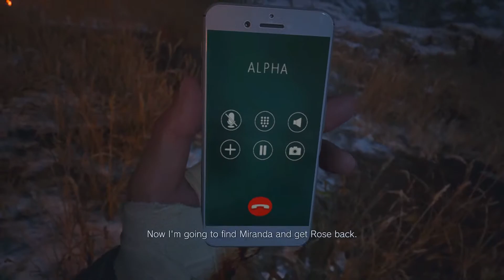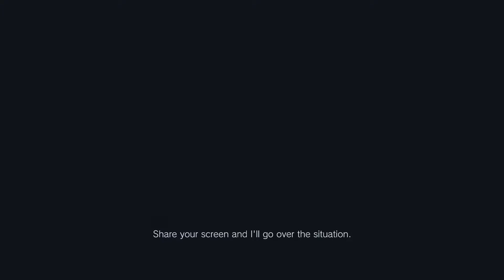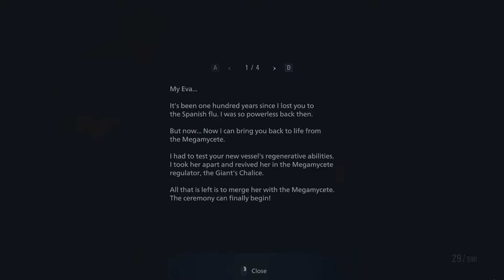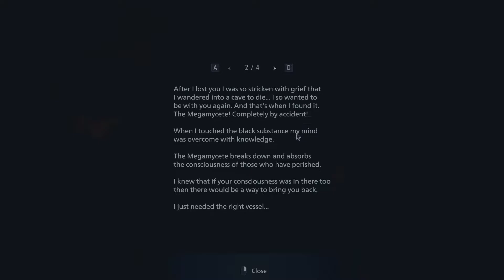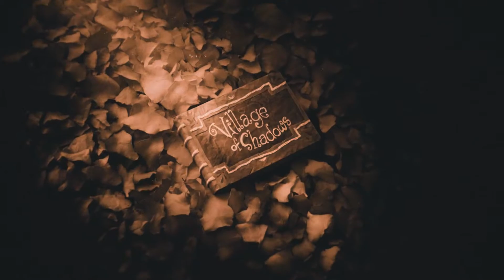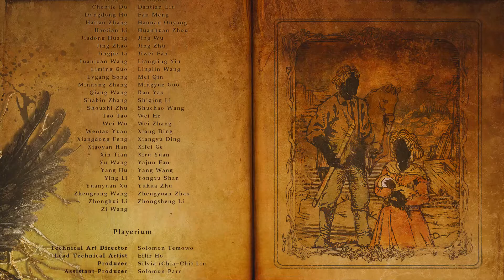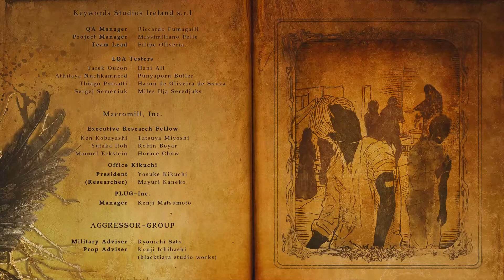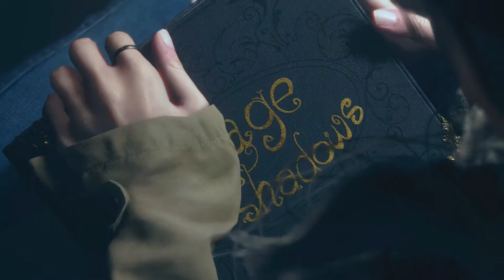Resident Evil Village | Finale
Fighting the transformed Heisenberg to try to get to Miranda and rescue Rose.